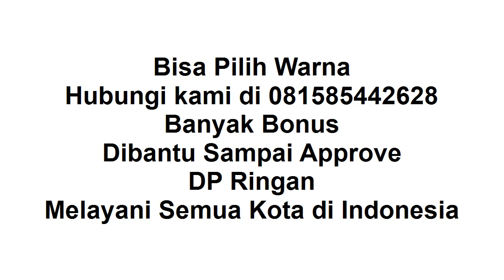New Ayla Gresik DP Ringan Banyak Bonus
Halo semua, terus waspada, dan jaga jarak ya.

Ayla Kota: Gresik
1. Ready Manual / Auto
2. DP Ringan
3. Banyak Pilihan Warna
4. Banyak Bonus
5. Bonus kaca film, anti karat,karpet, talang air
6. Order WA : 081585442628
7. Tahun 2021
8. Proses Mudah
9. Dibantu sampai disetujui
10. Promo Valentine